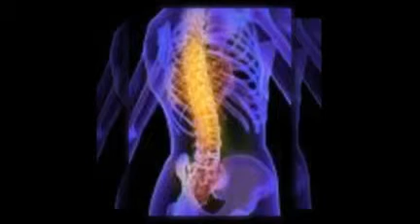Cary: Suffering From Degenerative Disc Disease?